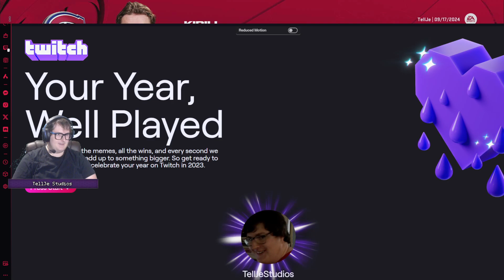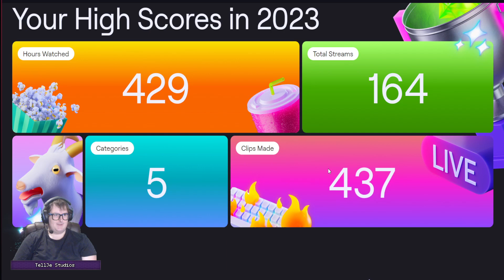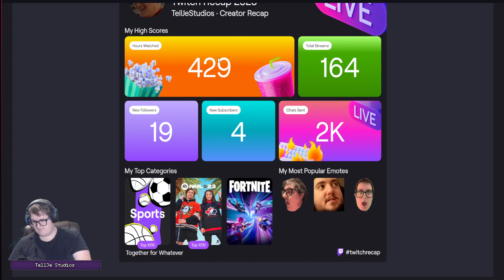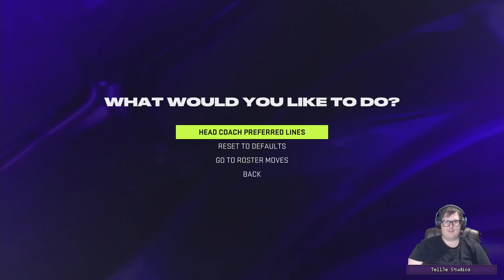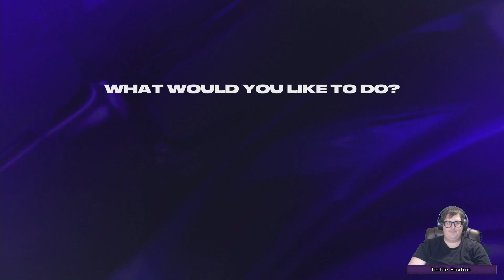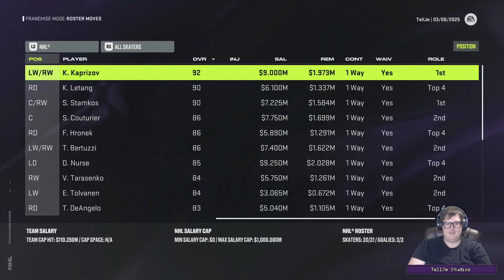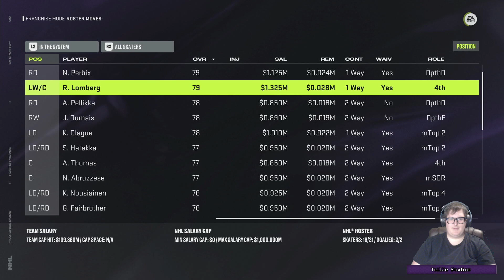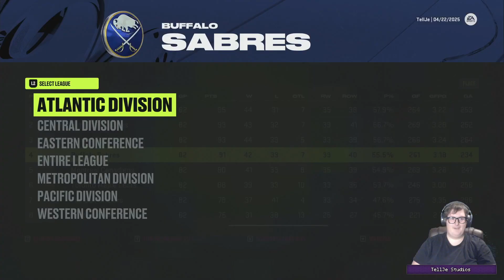Finally back with some Fantasy Franchise Mode! #2 -VOD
Here's the vod for year 2 of the NHL 24 Fantasy Franchise Mode! Enjoy!